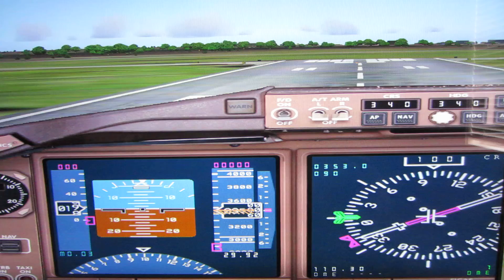Flight Deck View Calgary short runway